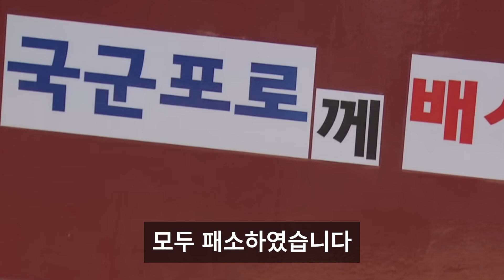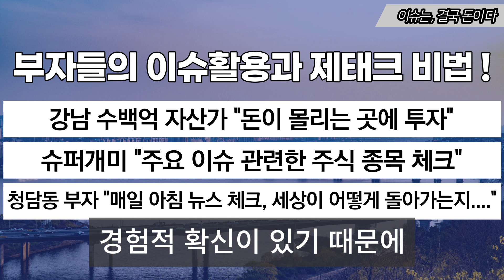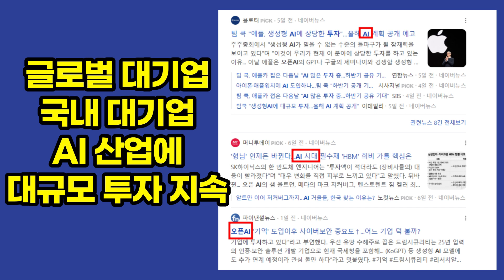[자막뉴스] 전 세계 북한 돈 탈탈 털어 받아낸 엄청난 배상금